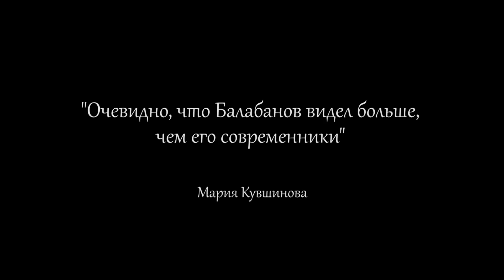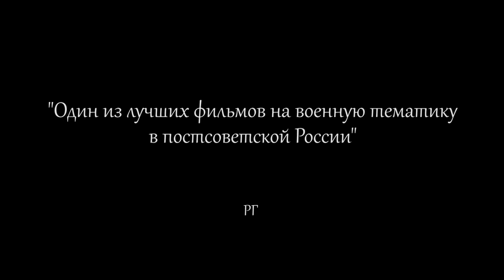Ретроспектива фильмов Алексея Балабанова